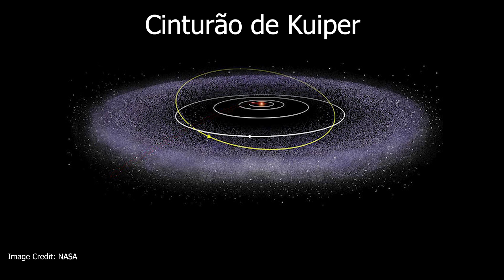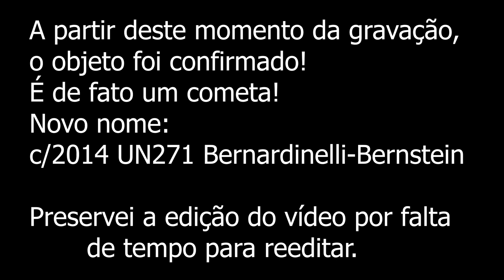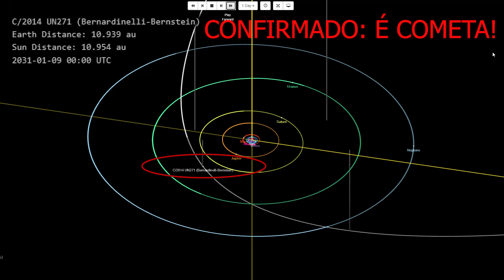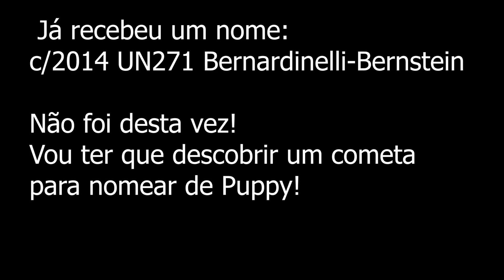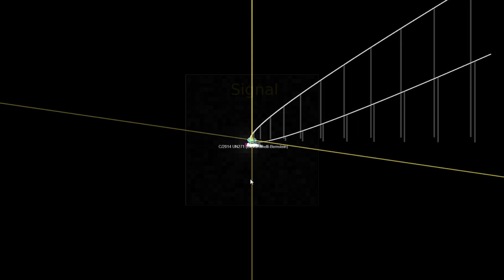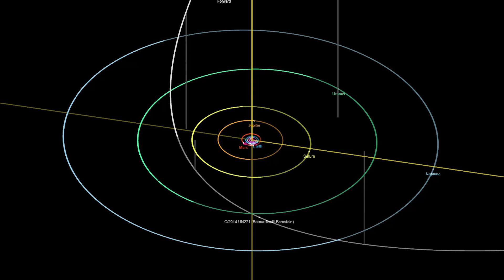Mega cometa C/2014 UN271 já recebeu seu nome!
Cometa: C/2014 UN271 (Bernardinelli-Bernstein) - Confirmado!
É um mega cometa!
Será visível?
Será o cometa do ano?

Compre seu telescópio agora